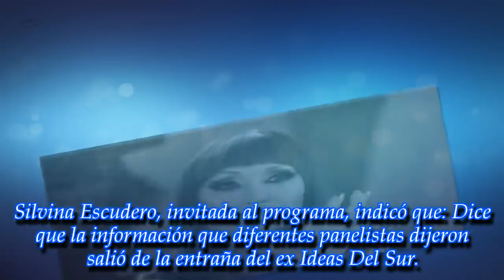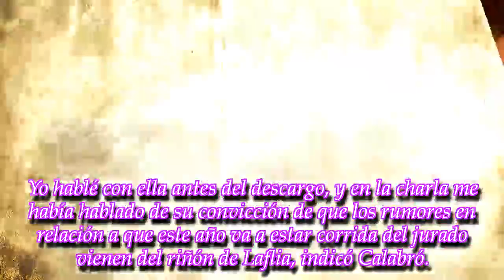"Su convicción de que los rumores": Intrusos reveló la traición de Marcelo Tinelli a Moria Casán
Las cosas están que arden entre el conductor del ciclo y la diva, que recientemente largó con su propio programa, Incorrectas, por América TV
► With the above cr